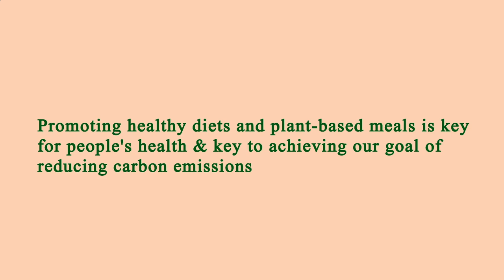Nearest Restaurants From Me - Nearest Restaurant From Me - Los Angeles, Los Angeles County, CA, US